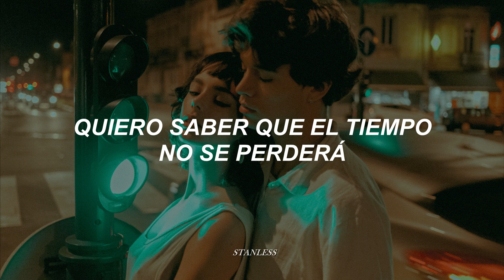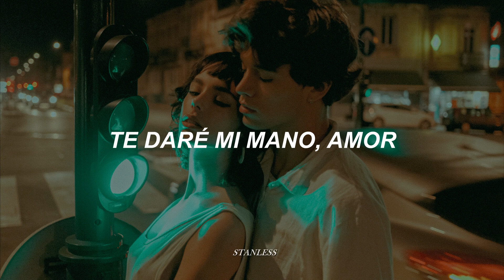Kudai - Siempre [letra]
📸 by Knas Vang